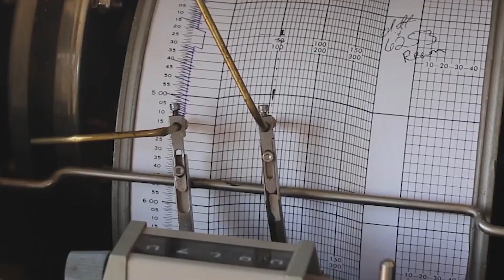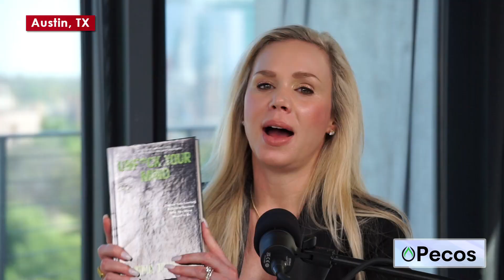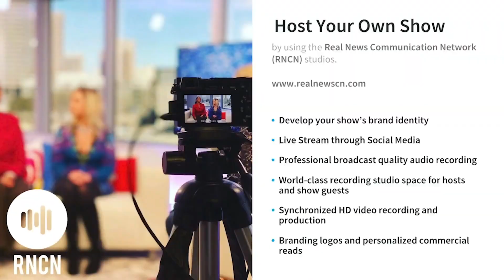THE CRUDE TRUTH Ep. 86 Janna Johnson and Kristy Kerns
Featuring guests Janna Johnson, and Kristy Kerns. The episode delves into various topics such as mindset, confidence, overcoming challenges, and personal growth.

Janna Johnson shares her experiences dealing with Lyme disease and how it led her to focus on holistic approaches and mindset healing. She emphasizes the importance of self-love, overcoming limiting beliefs, setting boundaries, and developing true confidence. Kristy Kerns contributes insights on embracing feelings, self-improvement, and setting healthy boundaries.

Rey Treviño expresses his appreciation for the guests' perspectives and highlights the relevance of their discussions for personal growth and development. He encourages listeners to check out Janna Johnson's book and resources for further guidance on mindset and personal development.

The podcast episode also features sponsor mentions and ends with a note about Real News Communication Network, which likely produces the podcast. Overall, the conversation offers valuable insights and encouragement for individuals seeking to improve their mindset and well-being.

04:42 - The healing that I was doing inside
05:49 - Lyme disease
07:12 - The functional medicine
11:20 - The book is Lyme disease
14:25 - What kind of life do you wanna live and who are you living your life for?
17:03 - The door method in the book
20:47 - Fake confidence
22:31 - Writing a book
23:42 - The boundaries